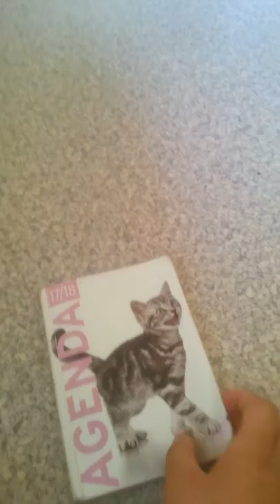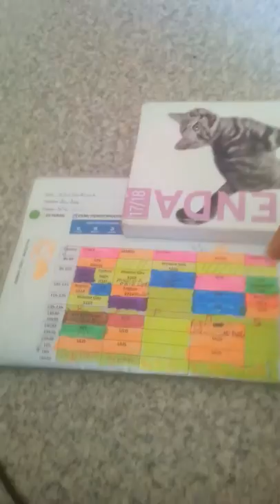JE VOUS PRÉSENTE MES FOURNITURES SCOLAIRES 2017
hey jespere que vous allez bien .moi en tout cas je vais bien je vous retrouves dans une Video sur mes fournitures scolaires  Info . sur moi .je m'appelle leyla . j'ai treize ans . je suis passionné par YouTube habite en Vaucluse j'aime les cultures portugaise et bulgares .indienne
jespere que la vídeo va vous plaire